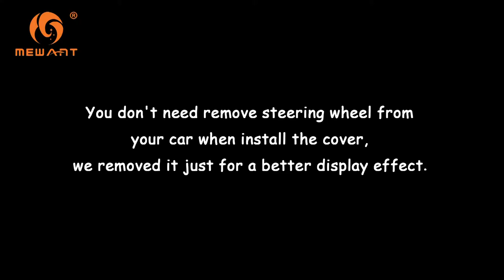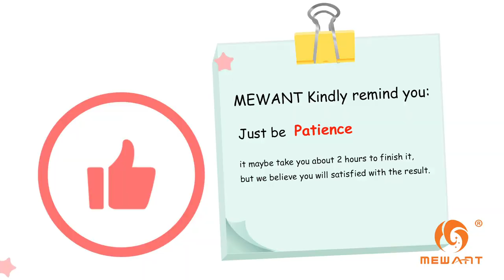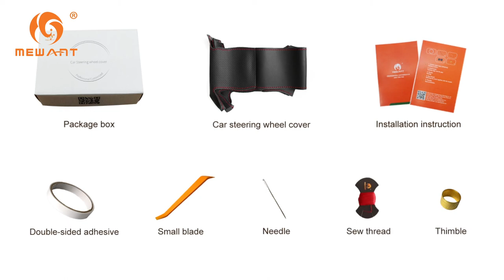MEWANT-- for Audi TT RS 2009-2014 Hand Stitch Steering Wheel Cover Installation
MEWANT---Customization just for you!

Material introduce:
Black perforated genuine leather + Black synthetic suede + Red marker + Red thread

This cover suit for models:
for Audi TT RS (8J) Coupe 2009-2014 /
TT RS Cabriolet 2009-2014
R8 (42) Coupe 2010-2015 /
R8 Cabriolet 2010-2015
RS 3 (8P) Sportback (Hatchback) 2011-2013
RS 6 (C6) Saloon 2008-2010 /
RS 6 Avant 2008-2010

Installation tool needed (MEWANT will send you tool together with cover):
1 * Needle
2 * sew thread (sewing the steering wheel cover)
1 * Double-sided adhesive (fix the cover leather position, not necessary, you could also choose not to use it)
 1 * Small blade (tuck extra leather into steering wheel)
 1 * Thimble (protect your hand)
 1 * Installation instruction